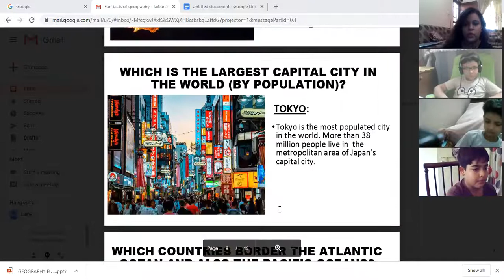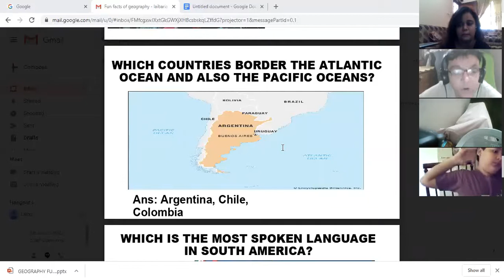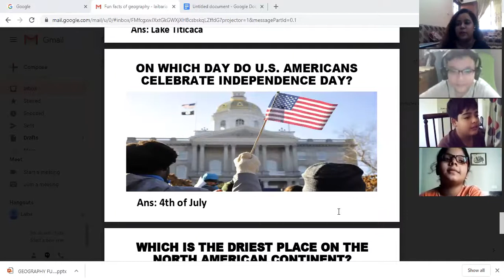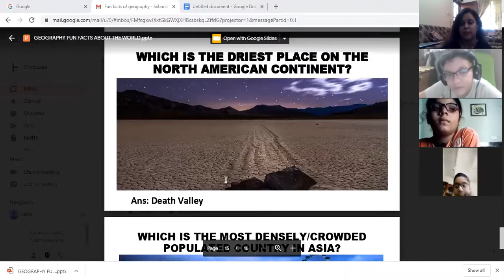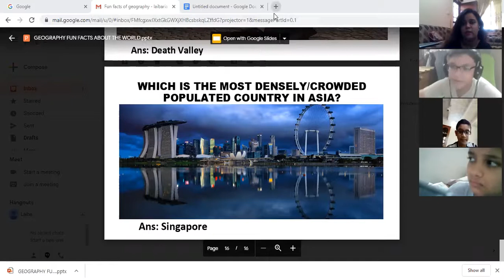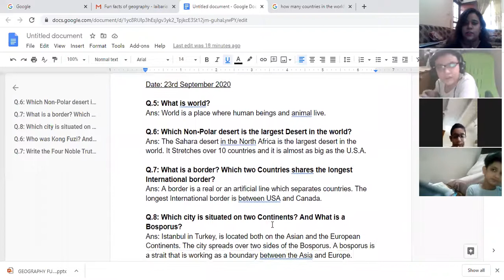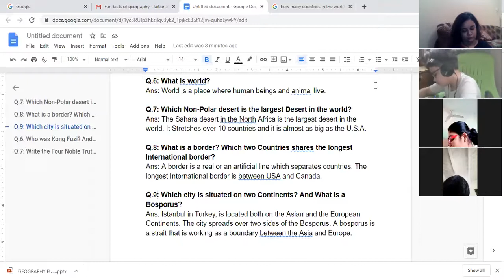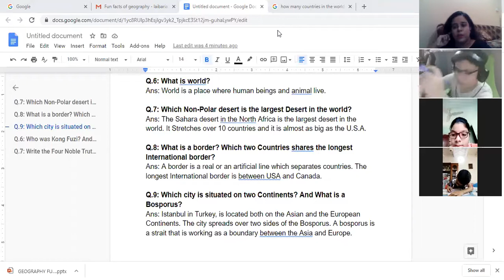🔴 Rec Session | Year 5 | Geography | September,23 2020 | SGHS